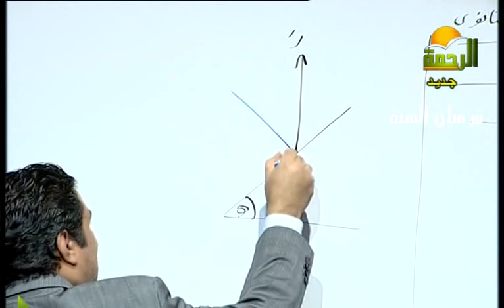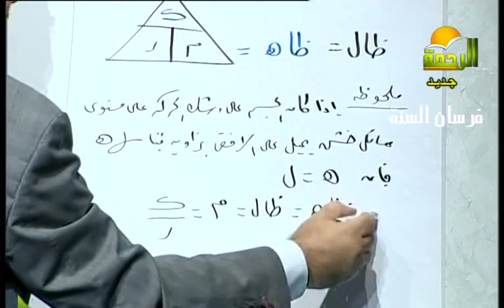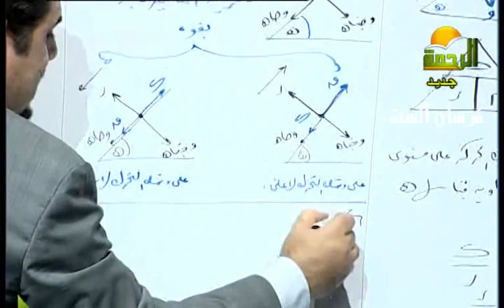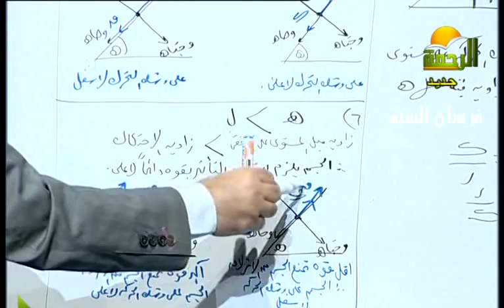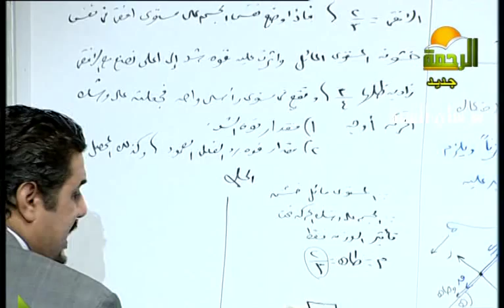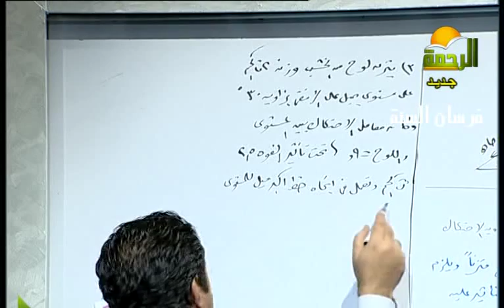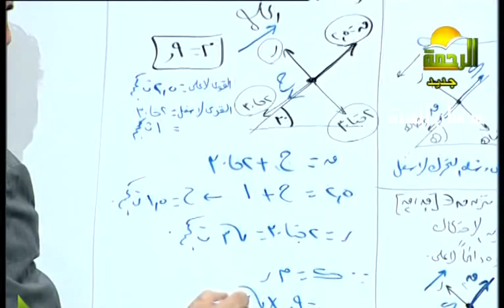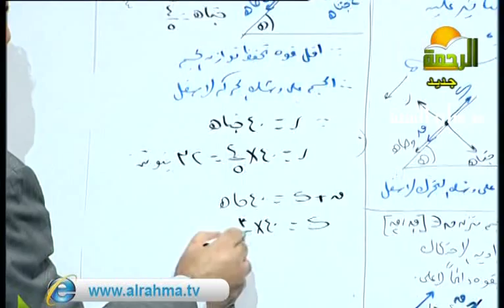رياضيات للاستاذ محمد الدومينى 23 11 2015 ثانوية عامة